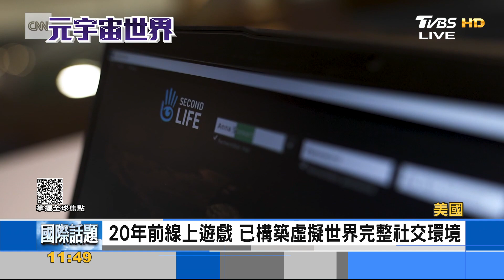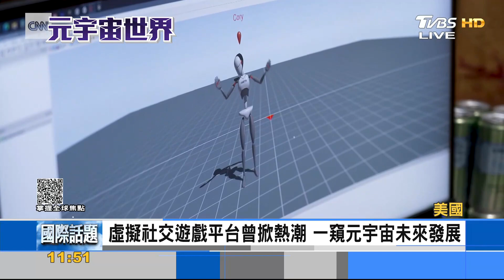30年前小說中早有預言? 解密元宇宙虛擬世界｜FOCUS午間新聞 20220110@TVBSNEWS01